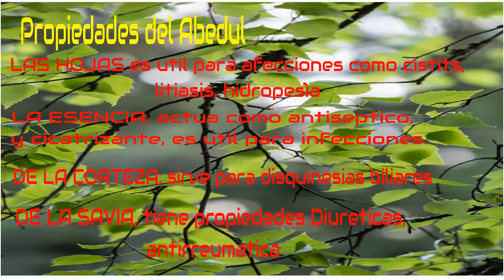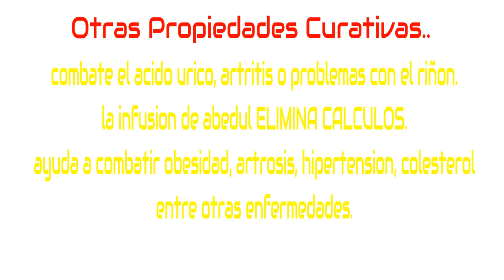Abedul, Propiedades Del Abedul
Video sobre cómo actúan las plantas medicinales, frutas y verduras en las diferentes enfermedades, que pueden prevenir, que beneficios, propiedades tienen.

Hemos publicado videos sobre las diferentes plantas medicinales, todo lo que debemos saber para combatir enfermedades con las plantas medicinales
para que puedas compartir y enviar a familiares y amigos.

Otras búsquedas relacionadas:
Abedul una planta milagrosa
Abedul, propiedades y beneficios
Arboles de abedul
Los arboles de abedul
Medicina natural para el riñon, el abedul